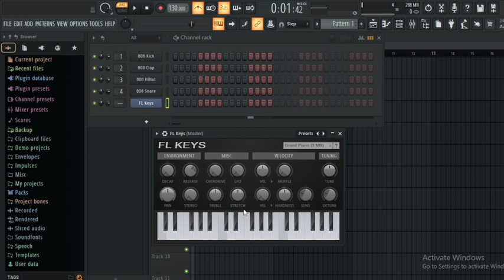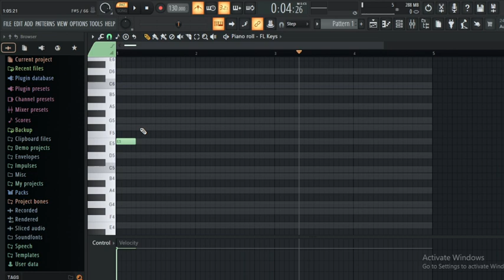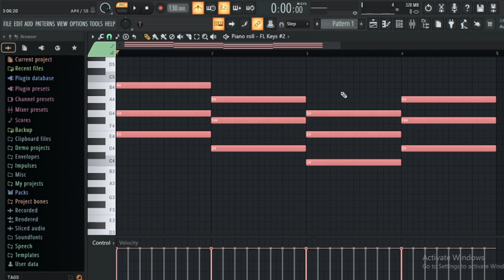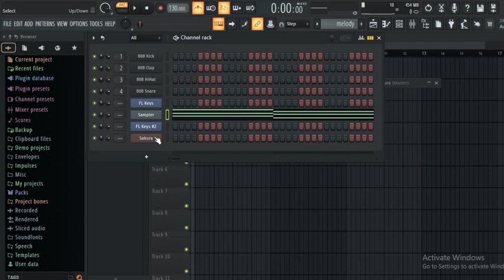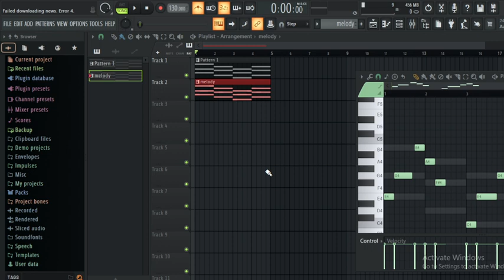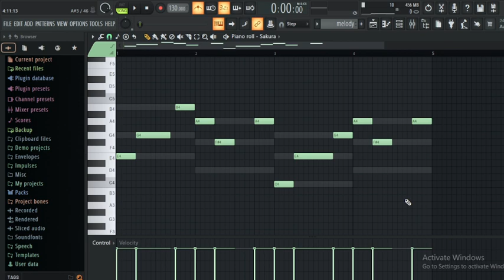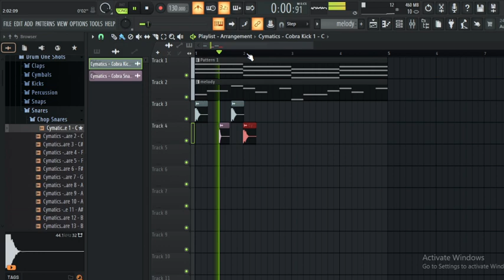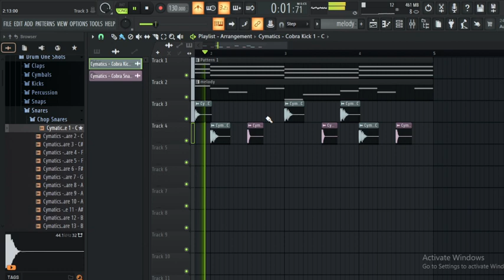How To Make Melodies In Fl Studio | Chirag Khurana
FL Studio Chords Tutorial Hindi - Make Chords Fast And Easy

How to Make Melodies for Beginners in Fl studio | Chirag Khurana

MAKING MUSIC FOR FREE! | HOW TO MAKE MUSIC FOR FREE | VOICEMOD TUTORIAL

how to make free music
music maker steam edition
free music production software
music production software
free music making software
free music software
free music making software for pc
music making software
free music making software for windows
best free daws for music production
music making software free
music production for beginners
best free daw software
free daw software for windows
free audio tips
daw software
free software to make music
software
free digital audio workstations
which software should i buy